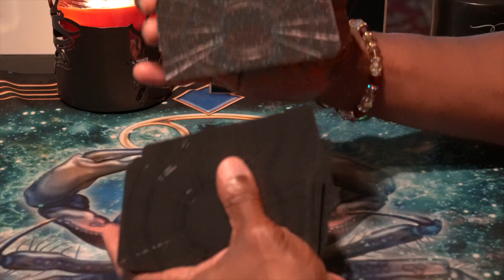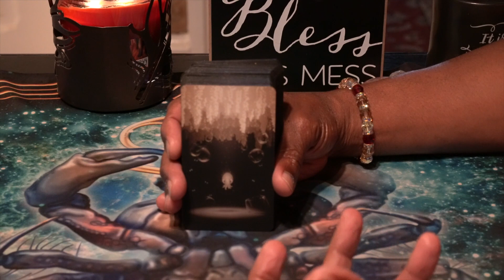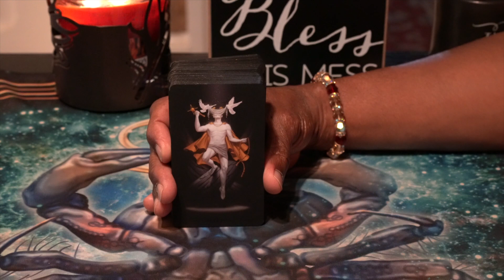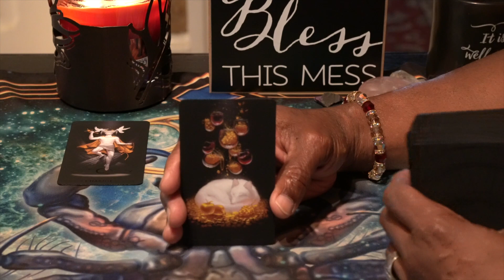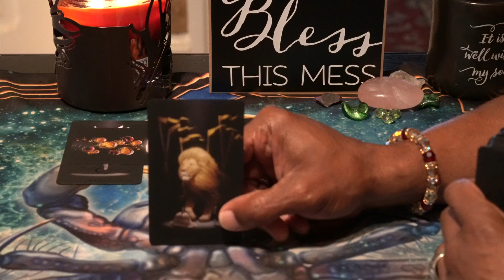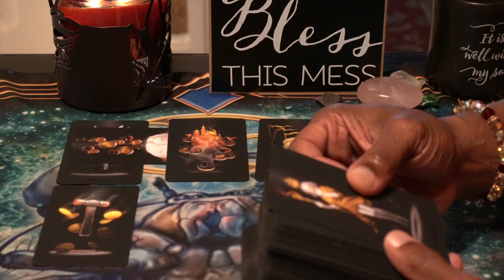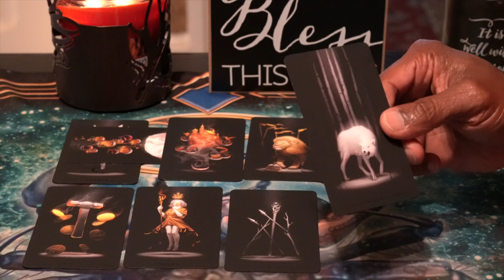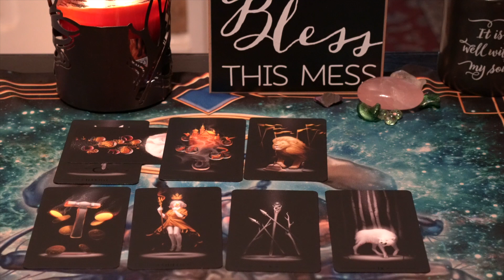SAGITTARIUS GENERAL WEEKLY READING JUN 29TH-JUL 5TH, 2020. HAPPY 4TH OF JULY!!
True Black Tarot by: Arthur Wang

LOVE & LIGHT!!!